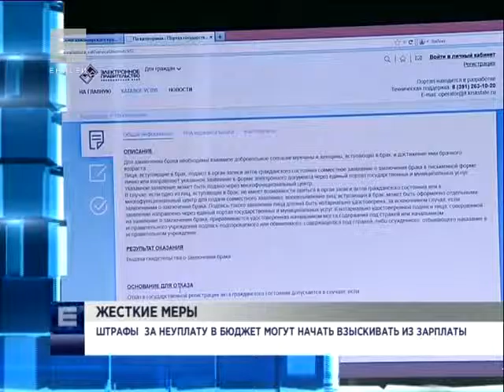Штрафы могут начать взыскивать из зарплаты (Новости 27.01.16)